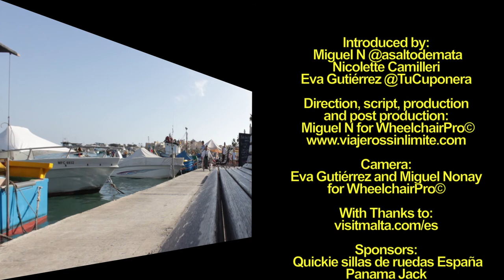Marsaxlokk with wheelchair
On our trip we walk Marsaxlokk Malta Wheelchair a fishing village full of charm where we enjoy the Sunday market.

Marsaxlokk retains the charm of fishing villages. When you arrive at the port highlights the colorful luzzu, fishing boats of Marsaxlokk leading eye of Osiris painted on their bows to ward off evil spirits.

It is recommended to visit this Maltese village on a Sunday as we can see in the local fish market that have brought high seas with interesting local products and are a great opportunity to mingle with locals which, incidentally, is lovable.

If we decide to eat in the harbor there are good alternatives for wheelchair access and even a terrace overlooking the sea.

If you wait at sunset, and view the much quieter port, you will enjoy a raffle of emotions and feelings with the sound of ships coming into port, the smell of the sea and sunset.

If you arrive by car you can park in the vicinity of the port. Glide through the fishing port with wheelchair is easy and enjoyable so you will only have to worry of enjoying.

Marsaxlokk is a visit that I recommend if you travel to Malta and I have personally seen.

Thank you all for joining us on this journey.